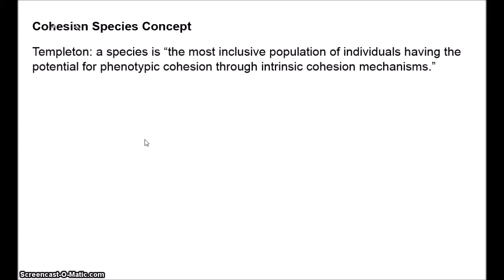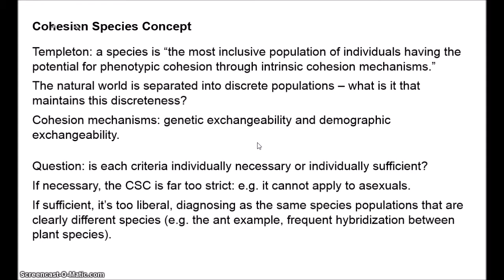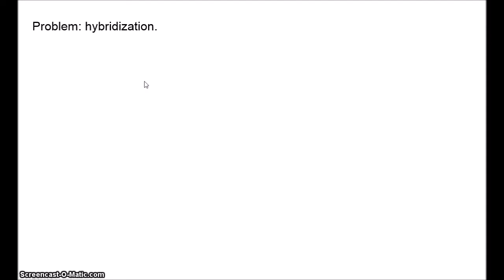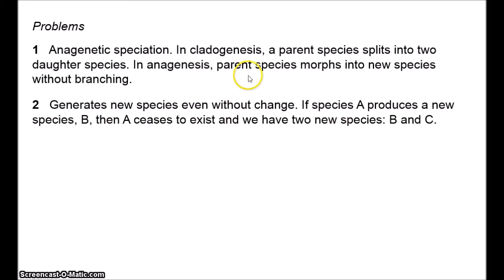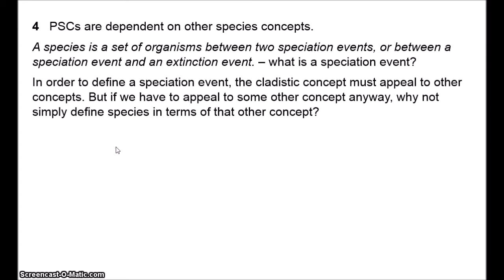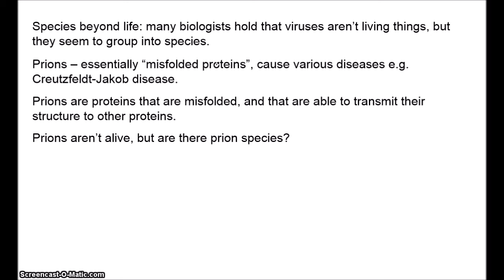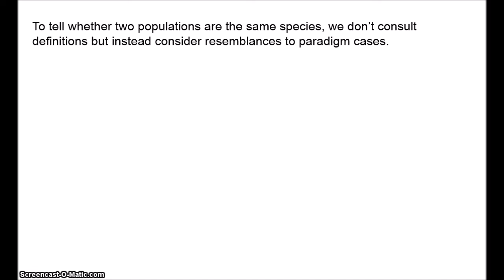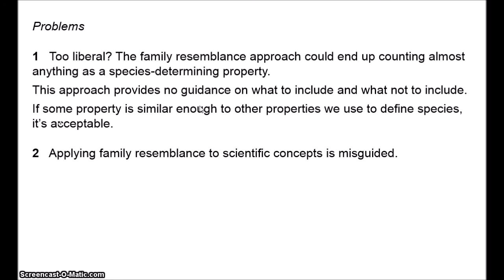Philosophy of Biology - The Species Problem 2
Species is one of the fundamental units of biological taxonomy. But what exactly is a species? In this video, I examine the cohesion species concept, the phylogenetic species concept, and species pluralism.